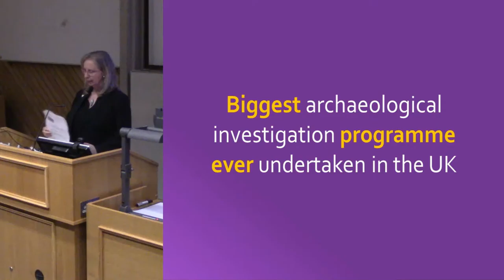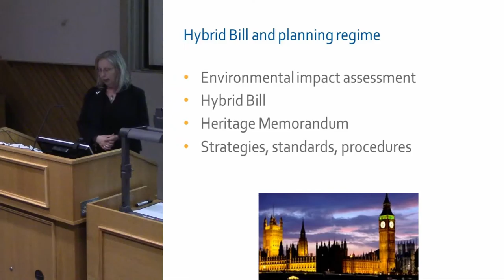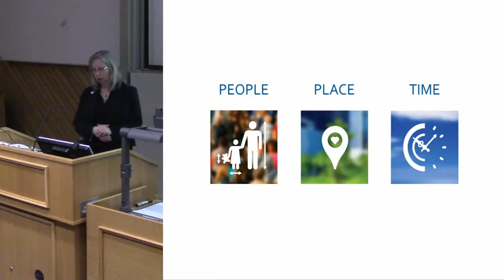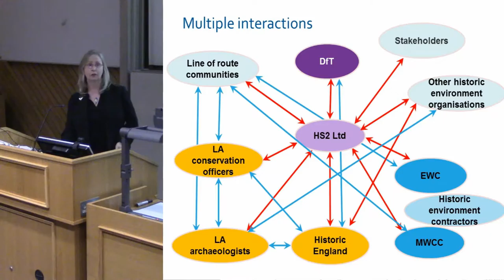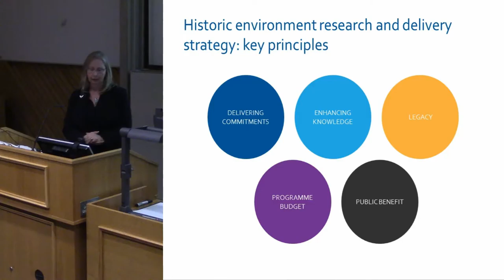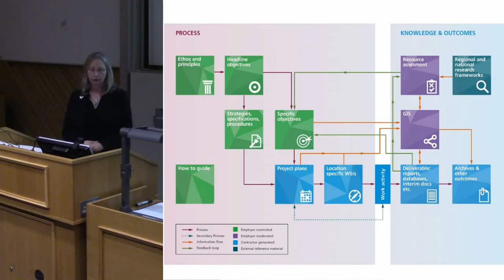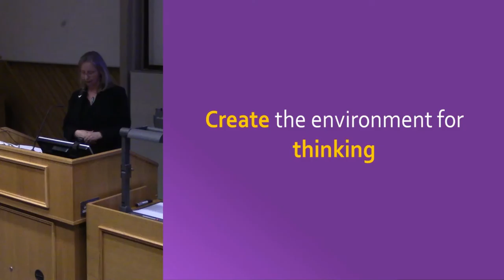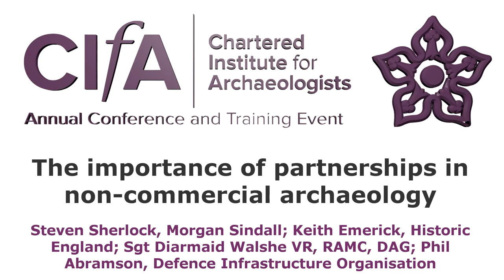People, place and time: approaches to the historic environment and HS2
The archaeology and heritage works that will be undertaken as part of HS2 presents an unprecedented opportunity to enhance our knowledge of our shared past. Working within the framework of a hybrid Bill regime to deliver the Secretary of State’s commitment to the historic environment, this presentation will outline the different structures, roles and responsibilities that delivering those commitments necessitate. I will set out how we have engaged, discussed, consulted and collaborated across the profession during that development of our strategies, procedures and most notably the research and delivery strategy. In particular I will highlight how we continue to work with Historic England, Local Authority specialists and other groups within the historic environment.

Helen Glass, HS2